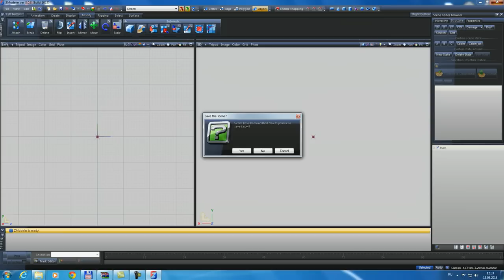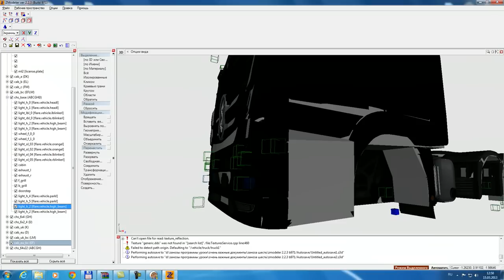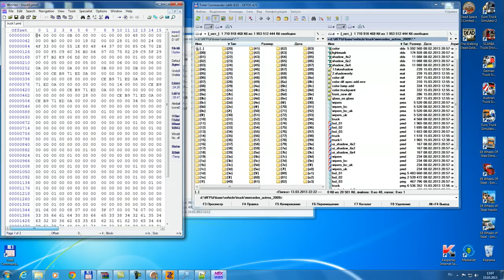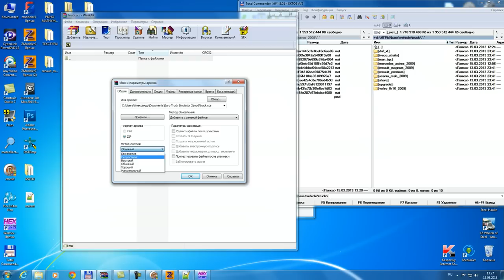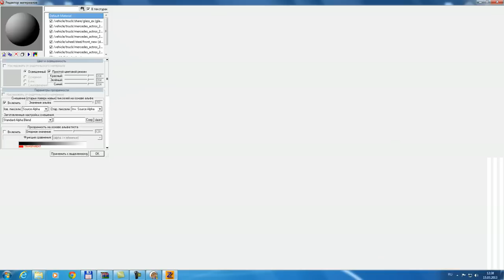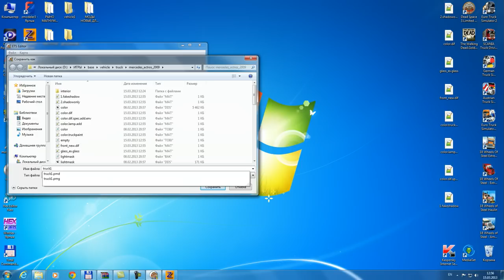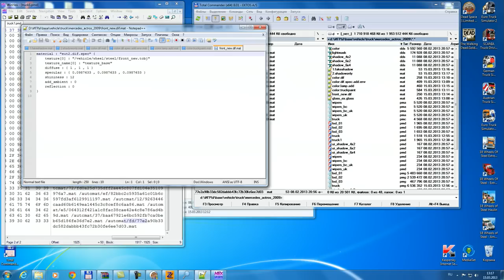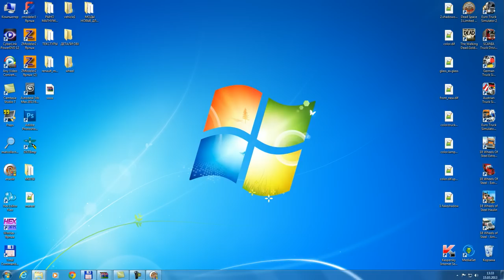Урок 2 ( Как делать Импорт в ZModeler2 назад Экспорт в Игру )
Урок 2 Как делать Импорт Трака Ets 2 в ZModeler2   назад Экспорт в Игру , как править маты .